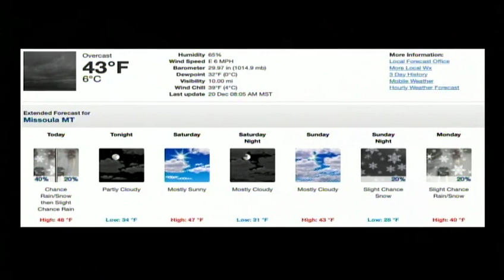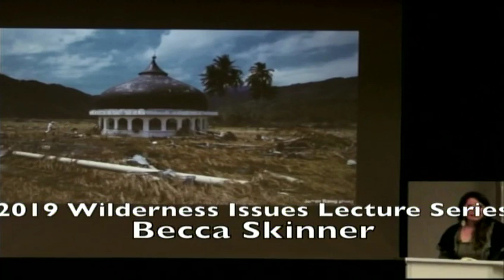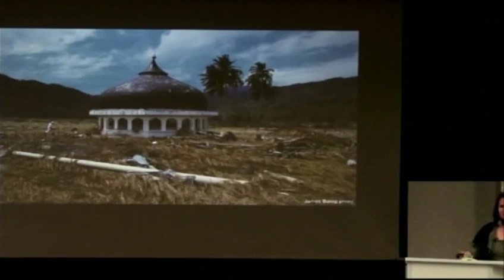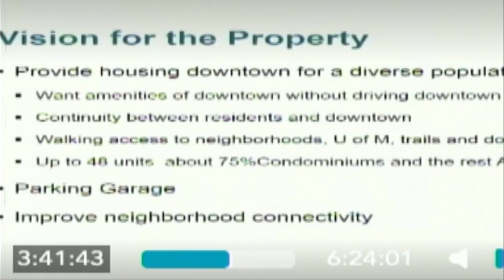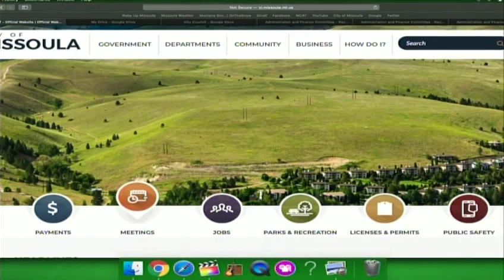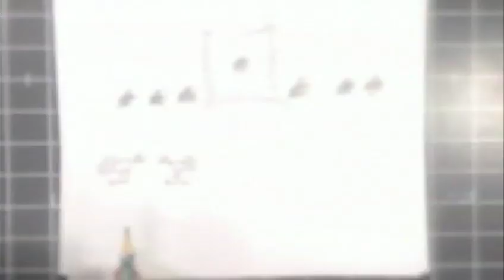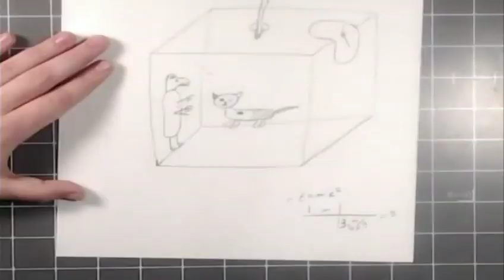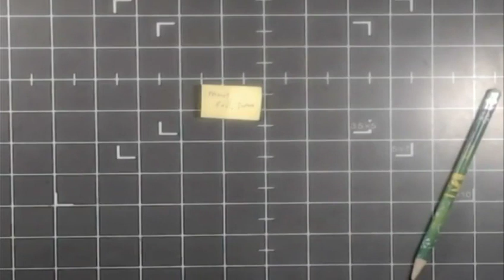Wake Up Missoula 12-20-2019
The Last Best Morning Show! We have Santa Baby giving cheer to Veterans this season. We have holiday specials with Dubbin' Stuff and a very special end of the Year City Council Report. Scott has new movies coming out this week to roast. MCAT is brand new this weekend with Book Festival and other community outreaches. A Full show and there is plenty more happening this Holiday Break. See You January 3rd for Wake Up Missoula!